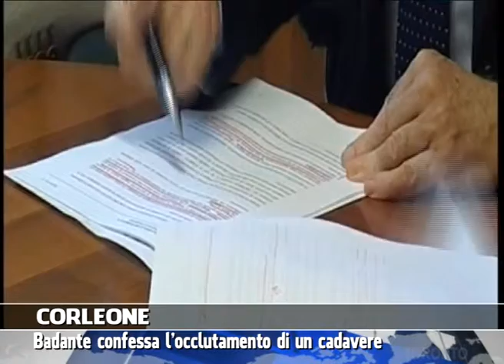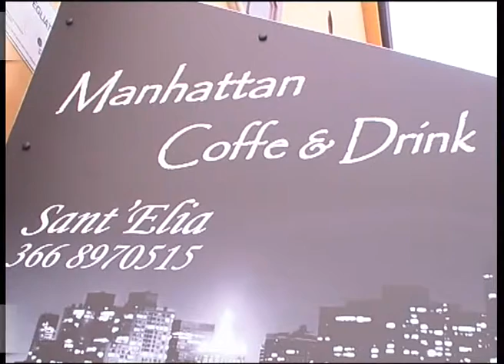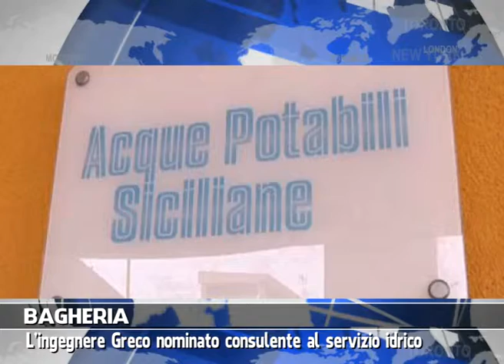VG8 - EDIZIONE 17 LUGLIO 2014